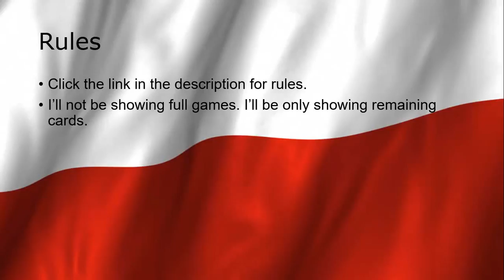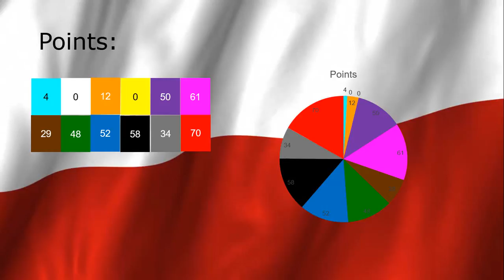Ческий дурак Tournament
Ческий дурак (cheskiy durak), known as 101, is a card game that originated from Russia.

Rules:
There are 36 cards from sixes to aces (or, sometimes, the whole deck).
Each player gets 5 cards. They have to play cards to match the color or suit (a Queen can be placed on any card). When no cards can be placed, the player draws a card (if it doesn't fit, the player skips their turn). Special cards:

Ace — the next player must play an Ace. Otherwise, their turn is skipped.
King of Spades — the next player draws 4 cards and skips their turn.
Queen — can be laid on any card. It changes the active suit.
Ten — changes the direction of playing.
Seven — the next player must play a Seven. Otherwise, they draw 2 cards TIMES the number of Sevens played before their turn.
Six — the player that played this card must play a Six or a card of matching suit. Otherwise, they have to draw cards before they get a matching card (or a Queen).

After the play, points are added up to the players who failed to get rid of all the cards:
Aces — 11 points
Kings — 4 points
Queens — 3 points
WARNING: When the winning card was a Queen that is not Queen of Hearts, each player adds 20 points to their score. If it was a Queen of Hearts, then 40 points.
When a player has only 1 card that is a Queen, they add 50 points.
Jacks — 2 points
Tens — 0 points (or sometimes 10 points)
Other cards — their value.

The loser is the person who gets 101 or more points.

11th of November (Poland): INDEPENDENCE DAY!